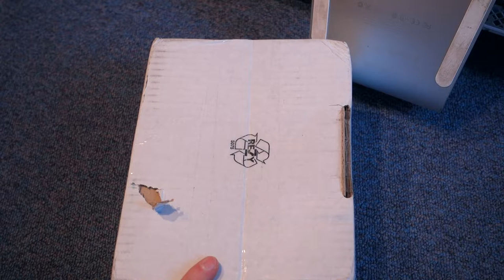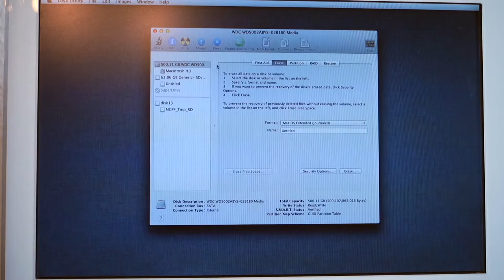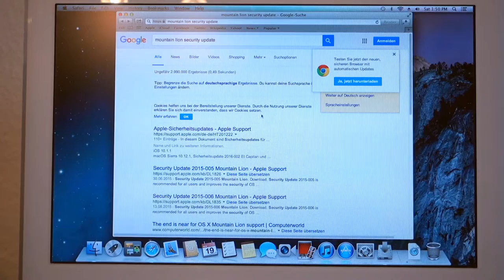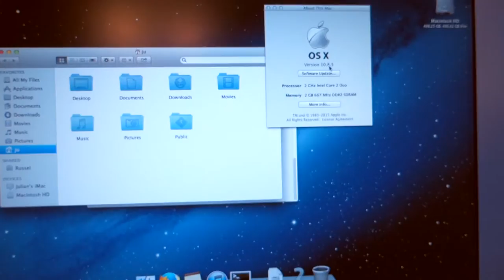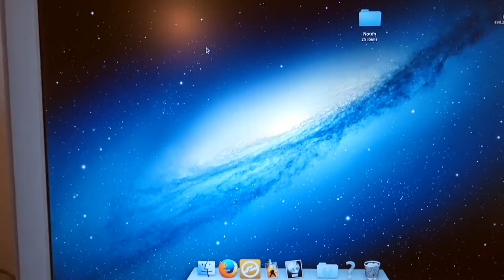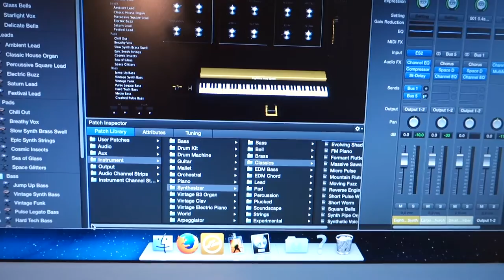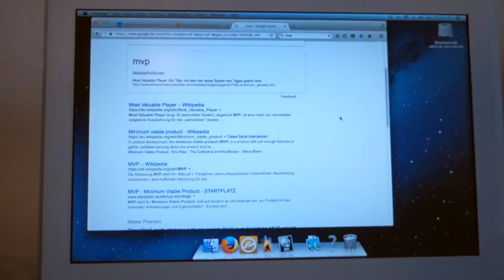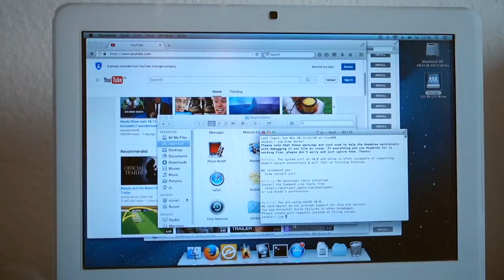2006 iMac Journey Part 2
Welcome to my room!
Part 2 of the 2006 iMac journey is here! We're going to replace the hard drive, install a fresh copy of Mountain Lion using MacPostFactor and install all the software I use.

Now sit back and enjoy another random tech video :P